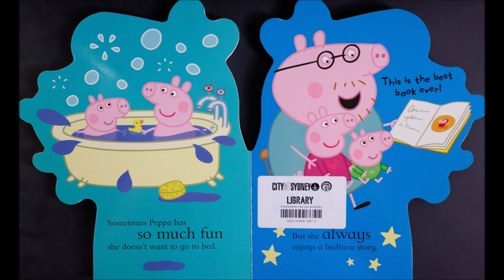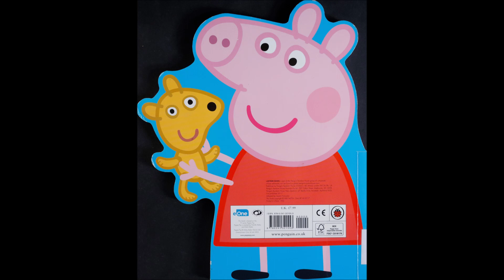Peppa Pig - All About Peppa Pig | Books Read Aloud for Children | Audiobooks